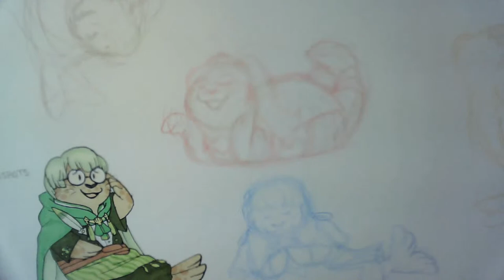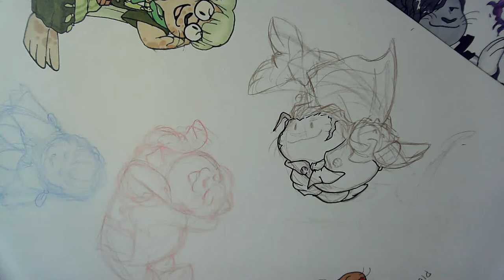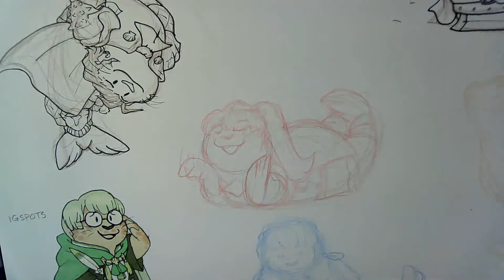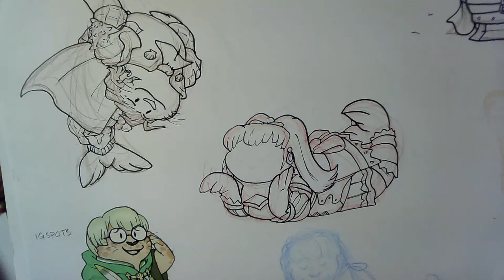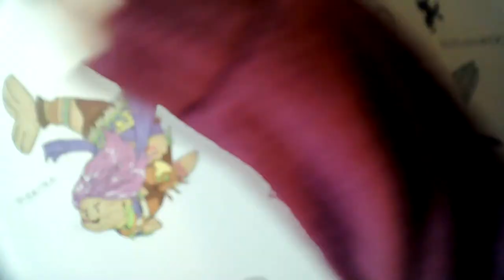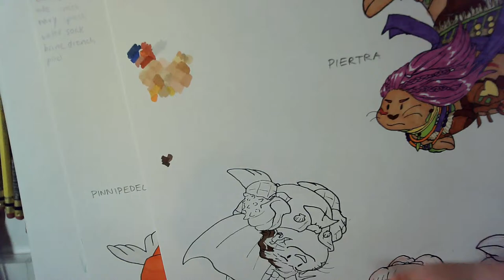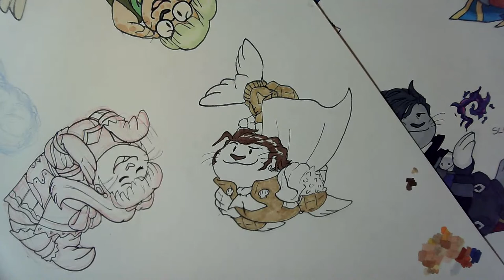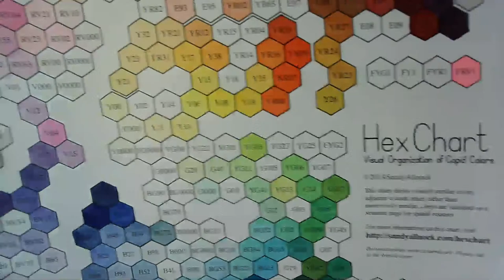Golden Seal Stream! (Drawing Fire Emblem: Three Houses as Seals)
Streaming the goodest boys and girls at Garreg Rock Estuary!